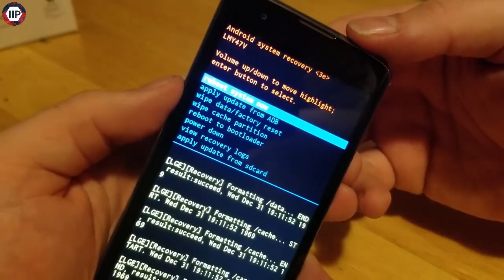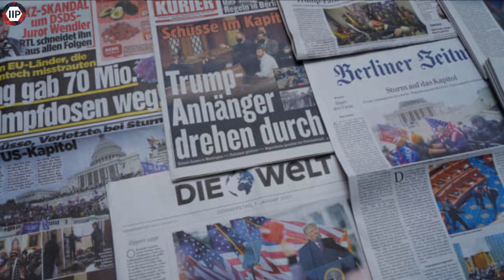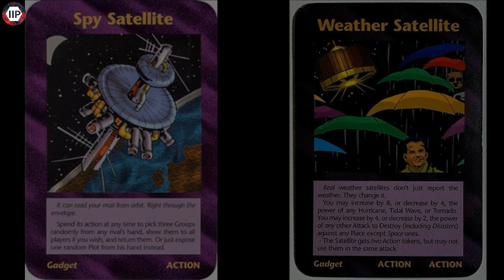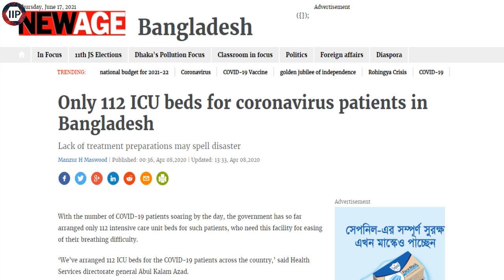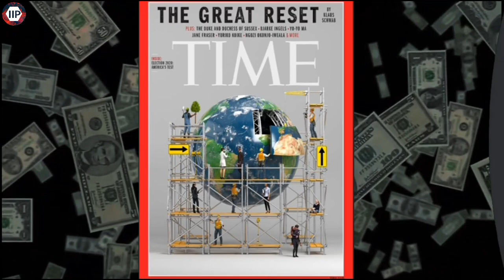Time Magazine Cover 2020 Decode | The Great Reset of The World | information is power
Time Magazine Cover 2020 Decode, The Great Reset of The World. The Great Reset Explained with facts and evidence.We have some really big changes coming Soon.In This Video,we'll Learn About Analysis on Time Magazine Cover 2020 Showing the Great Reset of The World

Instrumental: "Nightmare" by Odece.
Want to use this Video For Free? You must put this in your video description:
Channel Name: information is power